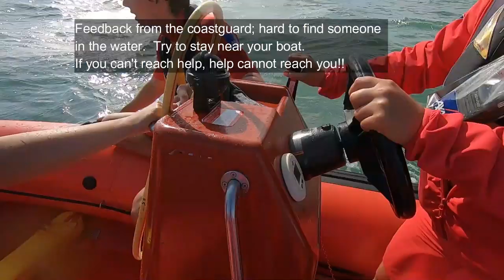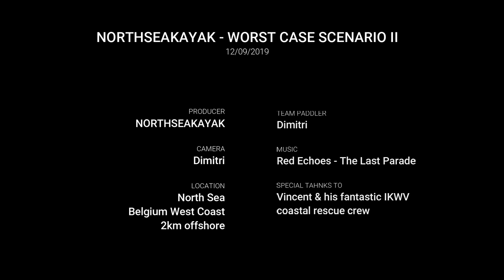NORTHSEAKAYAK - Worst Case Scenario II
So, let’s talk about safety!  It has been a while since our first “Worst Case Scenario” video (where we are recovering an unconscious victim in awaiting of the Coast Guard) and our attention was drawn by a few real-life stories from fellow paddlers that lost their boat during their trips.  Why is it that a board surfer is tethered to his board, and a surf skier is also tethered to his surf ski….?  But I rarely hear sea kayakers tethering themselves to their boat?  Of course, it can be dangerous in specific situations such as during surfing, or during rock hopping.  But when one goes offshore than there are only benefits by attaching yourself to your boat.  We tried a few setups during the past year, going from the use of the long tow line on the belt to a mid-size safety line, to the short tow line just in front of the cockpit.  I chose the last option, where I hook the carabiner of the short tow line (a piece of bungie) to the loop of my spray deck.  That way I can still pull my spray deck in case of emergency, it is also not in the way of a roll.  There is also a minimum risk of entanglement.  This video shows what could happen if you lose your boat, and how you can prepare yourself for the worst-case scenario.  Have fun and be safe on the water!